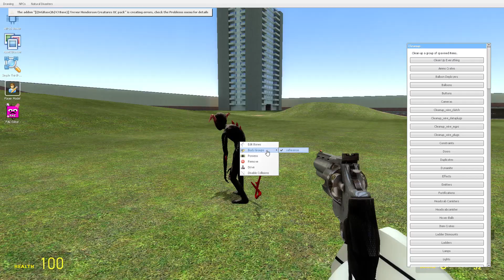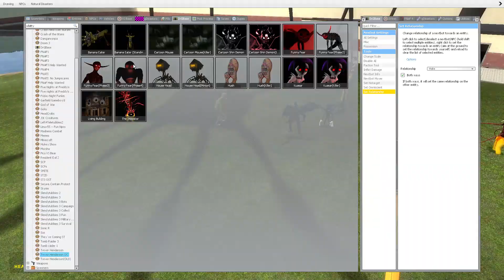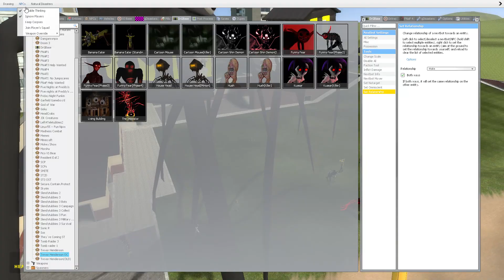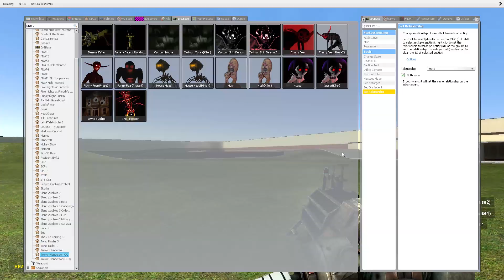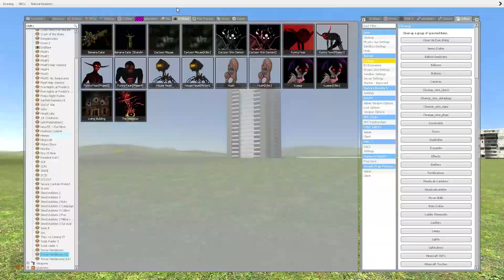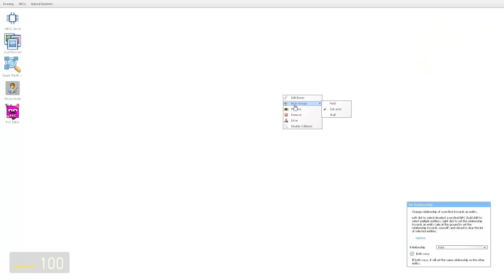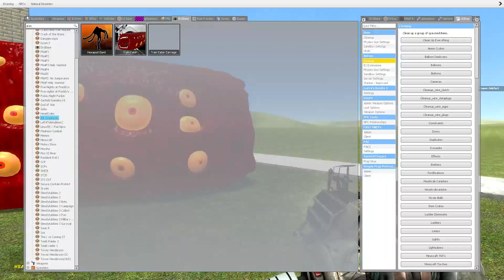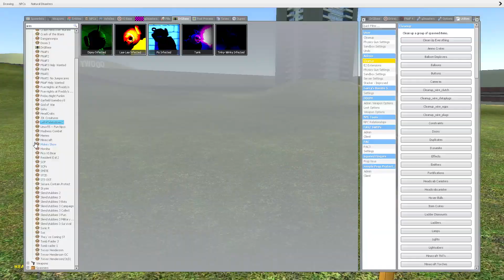mr funny fear has been added